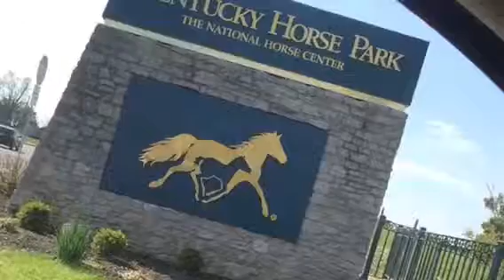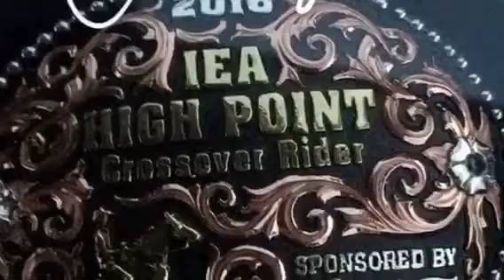2016 IEA National Finals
8th in Western Varsity Intermediate Horsemenship on Grant
8th in English Varsity Open Over Fences on Greggor
5th in Western Varsity Intermediate Reining on Dugan
2016 leading cross over rider